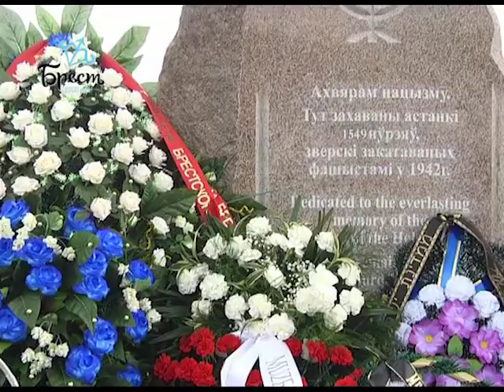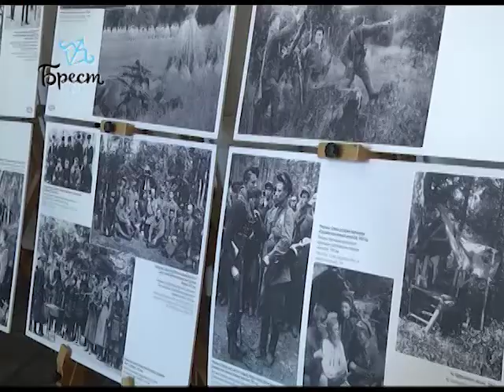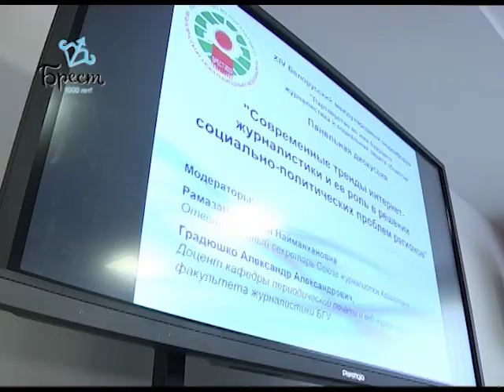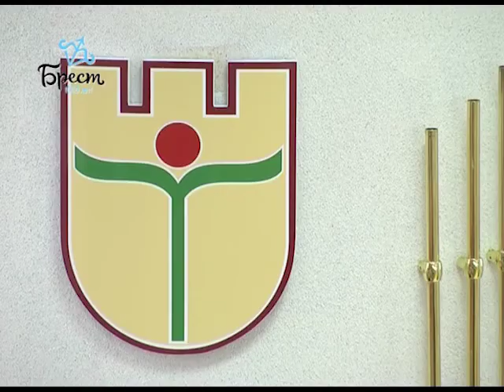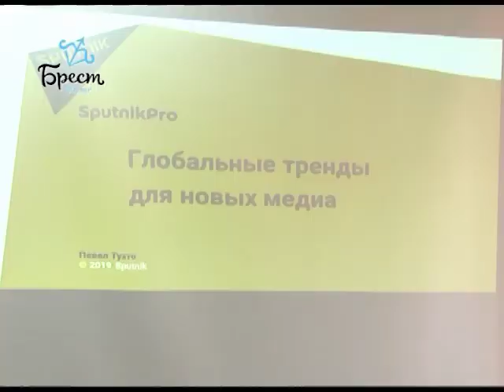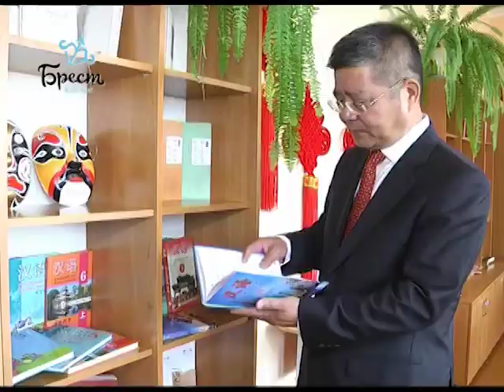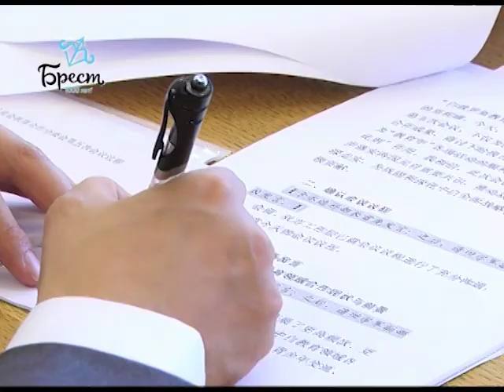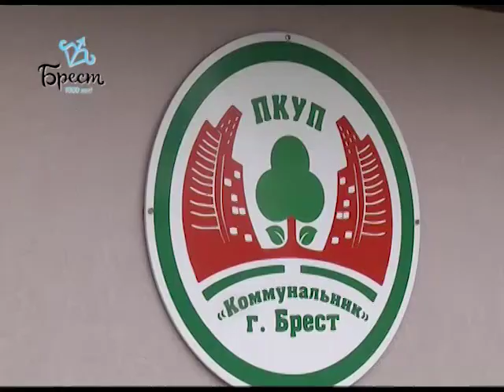2019-05-25 г. Брест. Итоги недели. Новости на Буг-ТВ.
Спецрепортаж: траурный митинг: перезахоронение останков жертв еврейского гетто  Журналист В. Нечаева. Оператор П. Малашенок, Э. Бакунович
Спецрепортаж: 14-ый Белорусский международный медиафорум. Журналист А. Ноздрин-Плотницкая. Оператор Э. Бакунович
Открытие детского городка в микрорайоне «Восток». Журналист Л. Осмолович.  Оператор П. Малашенок
Визит китайской делегации в г. Брест. Журналист А. Ноздрин-Плотницкая.  Оператор А. Щерба
День энергии. Журналист Ю. Силюк. Оператор Г. Пекарский